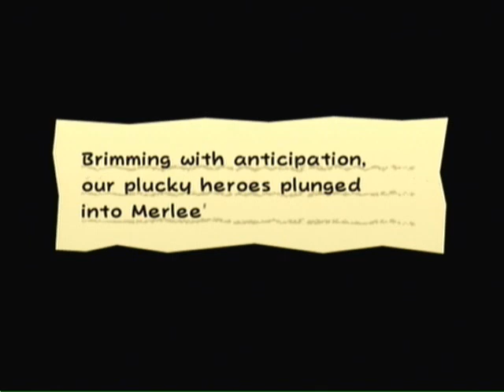Super Paper Mario Game Playthrough Part 14 (World 2-2-Merlee's Mansion)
Ah Yes. My Youtube Video Collection wouldn't be complete without the 3rd Paper Mario Game. Super Paper Mario aka Paper Mario 3 for the Nintendo Wii. This was a fun game to play too. I completed my recordings of me playing this whole game in 2 days. Hope you enjoy the show. :)